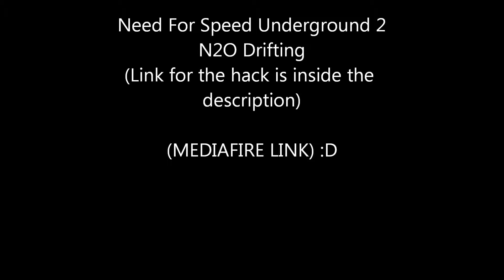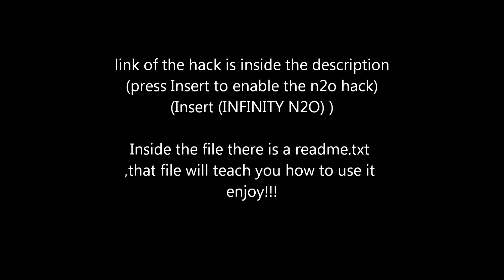Need For Speed Underground 2 Drift With N2O | Download Link (Mediafire)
Sorry For The Link Last Time Because Megaupload Down And I Can't That File And Today I Was Cleaning My Computer And I Found This Hack So I Decide To Share It Agian :D Enjoy